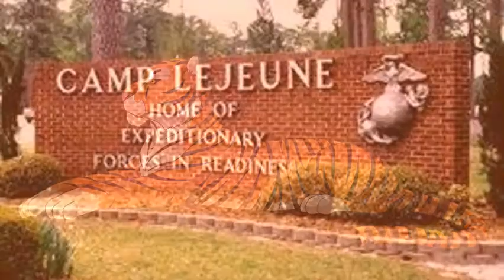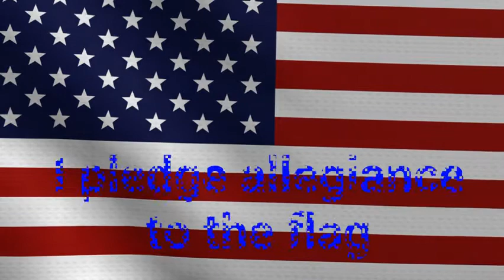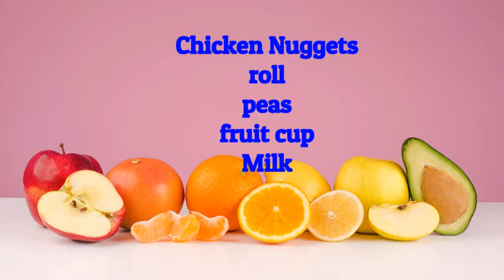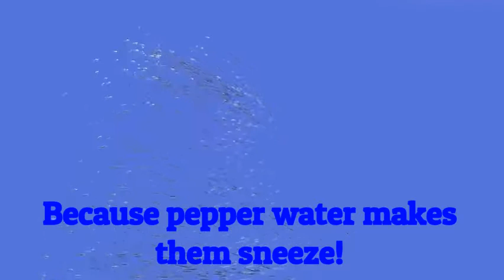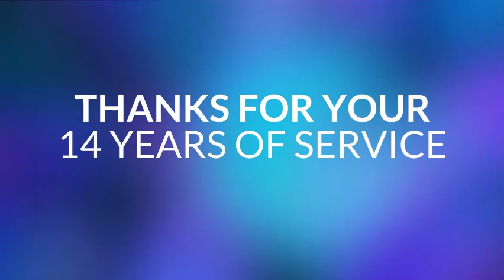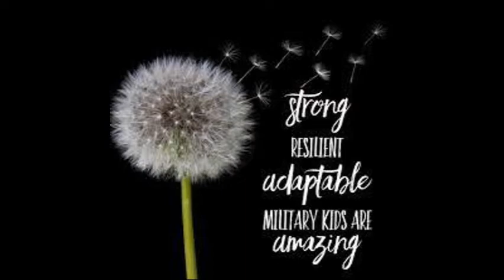April 23 2021